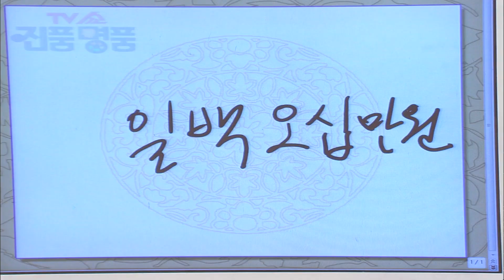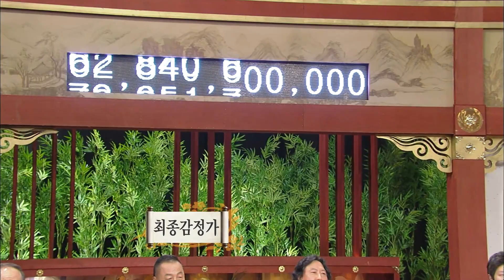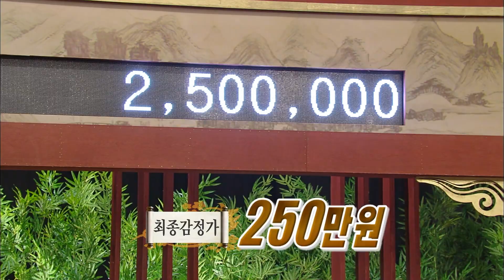구멍 난 장독대 두껑 모양의 도자기 한 점! 과연 의뢰품의 정체는? [다시보는 진품명품] KBS 110612 방송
구멍 난 장독대 두껑 모양의 도자기 한 점!
과연 의뢰품의 정체는?